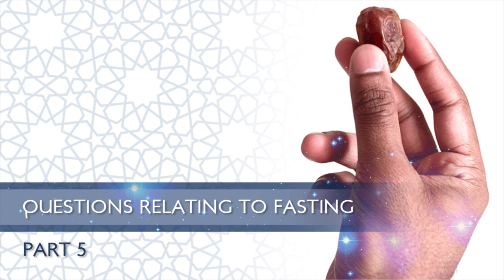Part 5/5 || Ramadan Q&A || Ustadh AbdulRahman Hassan